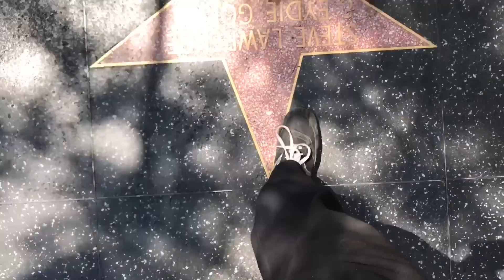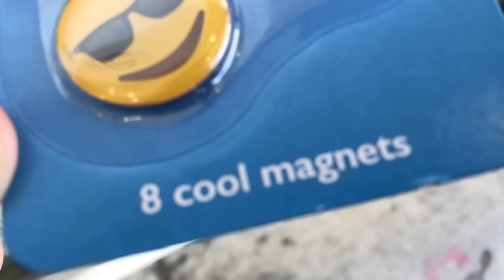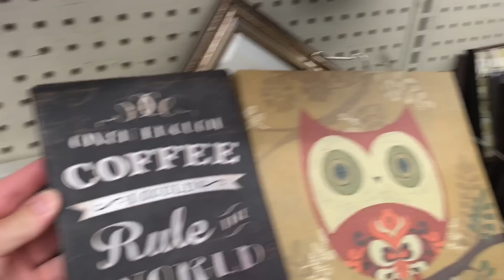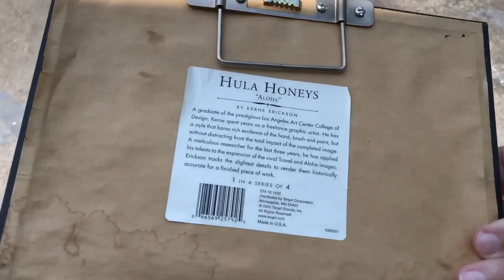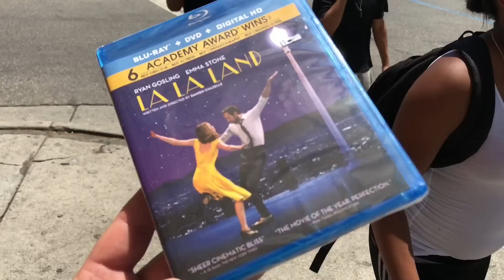TDW 1861 - Step One is ALMOST Complete